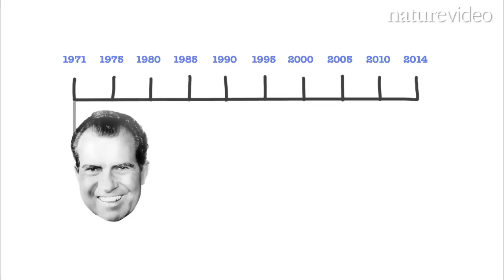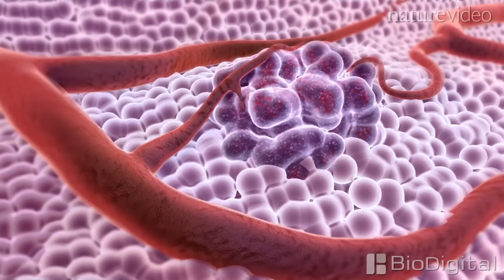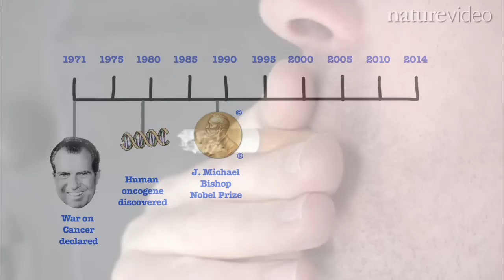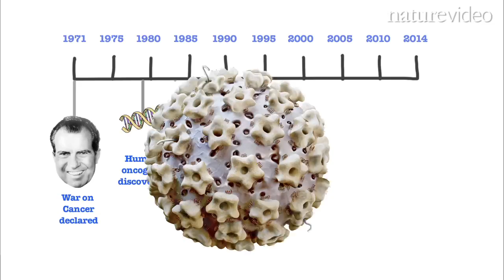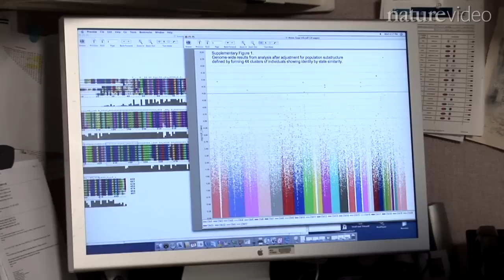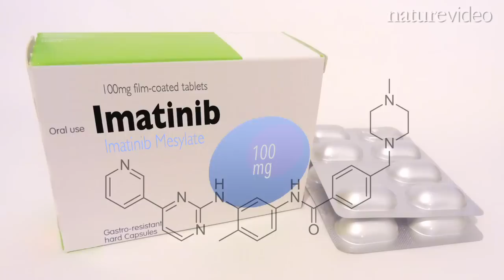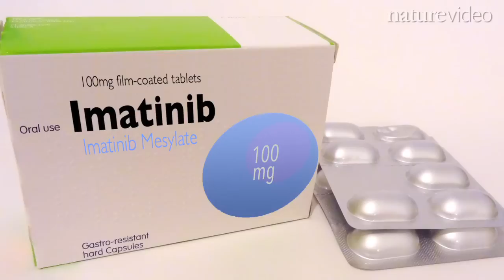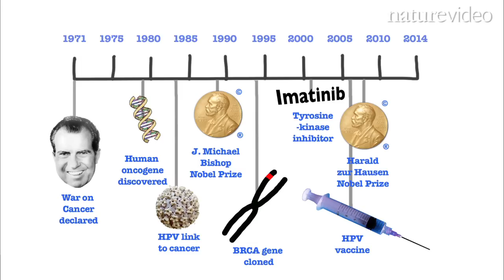Winning the war?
In 1971, the then president of the United States, Richard Nixon, declared ‘war’ on cancer. Since then, billions of dollars have been poured into cancer research worldwide, but a cure for the disease is still a long way off. In this Nature Video, reporter Lorna Stewart marks the scientific milestones of the past four decades. She explores cancer genetics with Nobel laureate Michael Bishop, vaccines with fellow laureate Harald zur Hausen, and two young researchers tell Lorna about some of cancer research’s greatest success stories.